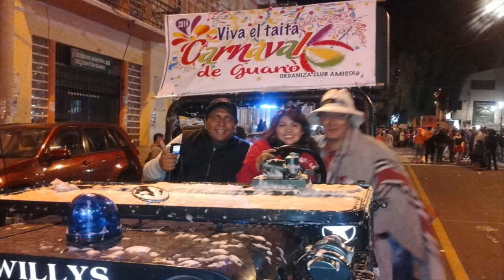Guano - Tarabita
Disfruta todo el esplendor de Guano, paseando en su Tarabita. Son 700 mts a un precio módico por persona. ANÍMATE!